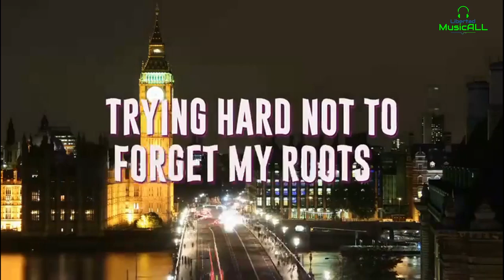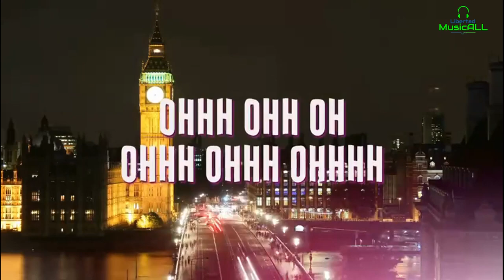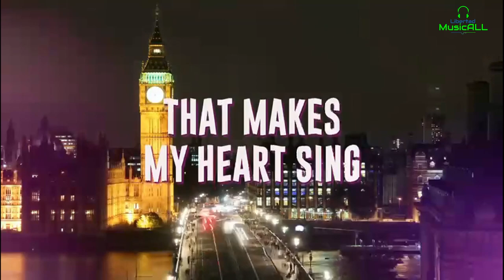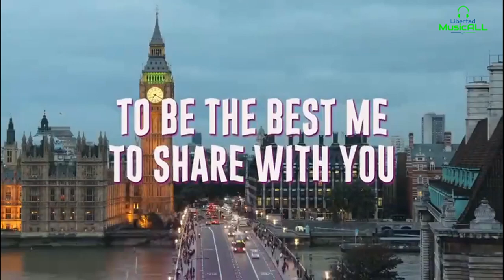🎧 Alpha Circle - Made in London | Brit-pop | Bandas emergentes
Hoy os traemos el nuevo single de Alpha circle llamado “Made in London”. La formación, mitad española, mitad inglesa y afincada en Madrid, disfruta de una notable audiencia en importantes emisoras de Estados Unidos y Gran Bretaña. Además han colgado el cartel de "Sold-Out" en todas sus últimas presentaciones en directo.

Alpha Circle comenzó su andadura en 2017 y en este corto periodo de tiempo ha conseguido ser una de las propuestas con más potencial de la escena musical madrileña. Su música fresca y diversa tiene influencias de distintos géneros, predominantemente brit- pop pero con influencias rock, country, funk, jazz y clásica. Un periodista  describió su sonido como “Pop-rock surfero”.

Sus primeros singles se han colado en emisoras de radio en países como Inglaterra o Estados Unidos y cuentan con un alto número de escuchas en plataformas como Spotify. Sus pegadizos y contagiosos estribillos son la principal marca de la casa de esta banda. Su potente y animado directo arrasa tanto en escenarios grandes como en pequeños bares de ambiente íntimo.

La prestigiosa emisora Shout Radio de Inglaterra,  premió su canción "Phoenix and Butterflies" como mejor canción del año 2021 en los "The Toby Awards", una iniciativa organizada por una de la grandes personalidades de Shout Radio, Toby Gribben.

La banda publicará su primer larga duración en Enero 2022 para el cual esta negociadno con un potente sello discografico de nueva creación, y lo presentará en directo en el escenario de la mítica sala madrileña "El Perro de la parte de atrás del coche" el próximo 28 de Enero 2022.

Han vuelto al estudio para ofrecernos un nuevo single de título "Made in London" , último adelanto del que será su primer trabajo larga duración, que se publicará en Enero 2022. La banda está negociando con un potente sello discográfico de nueva creación dicho lanzamiento  previamente previsto para Octubre de este año.
El single ha sido producido, masterizado y publicado a cargo del sello TRK (con Iker Arranz como responsable de la producción).
Fep Producciones se encarga de la comunicación y del management de la banda.

El nuevo single nos presenta a Alpha Circle en su mejor momento. Una culminación de creatividad de todos los componentes de la banda y el productor. La canción nos lleva en un viaje sobre sacrificarlo todo para mudarse al extranjero y comenzar una nueva vida. La letra de "Made in London" es una obra maestra de narración con la que muchas personas pueden identificarse. Musicalmente presenta muchas capas, lo que la convierte en algo para descubrir y disfrutar progresivamente a lo largo de las sucesivas escuchas. Golpes de batería envolventes, acertadas melodías de bajo , voces impactantes y arpegios de guitarra se unen en esta sinfonía de pop rock moderno.

Alpha Circle are winners of Shout Radio’s Best song of 2022 for their single “Phoenix and Butterflies.” They won the Toby Award. In the first year of their conception they qualified as Semi Finalist’s in Spain’s Battle of the bands with their hit single “Circles.”Based in Madrid, Spain but composed of English and Spanish musicians they have a following both in The UK, Spain and have appeared on Kiss FM in The United States with their release of 2022 single “Soarin.” They make music that consists of of a thumping blend of slick rhythms and epic hooks. A a pop rock live action energy. Always trying to storytell with lyrics of hope and overcoming life’s challenges. Early 2023 will see the release of their first EP.

CONTACTO